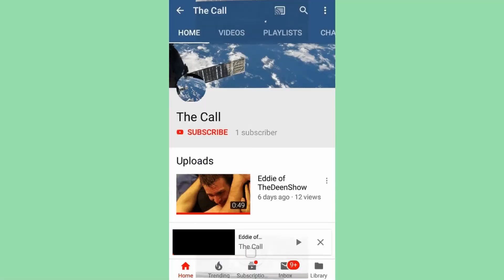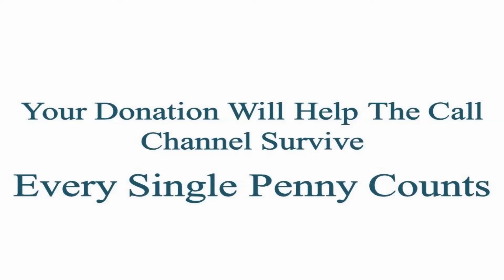The Call - History of Muslims in North America Islam Dunk with Dr. Abdullah Hakim Quick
The, ,Call, ,-, ,History, ,of, ,Muslims, ,in, ,North, ,America, ,Islam, ,Dunk, ,with, ,Dr., ,Abdullah, ,Hakim, ,Quick, PhD

Hello and Very Warm Welcome. This channel uploads the sound quality improved version of the lectures without changing the main lecture. Your blessings and support are highly appreciated. Spread the words.

This lecture addresses an interesting topic. The conscious viewer does not necessarily have to agree 100%, but is welcome to join the journey with the speaker and his listeners.

Dr. Abdullah Hakim Quick PhD, was born in the United States of America and accepted Islam in Canada in 1970. He pursued his study of Islam at the Islamic University of Madinah in Saudi Arabia where he graduated and received an Ijaza from the College of Da'wah and Islamic Sciences in 1979. He later completed a Masters Degree and a Doctorate in History at the University of Toronto in Canada. For three years, he was a regular columnist in the Religion page of Canada's largest paper, the Toronto Star as well as a special advisor to the Royal Ontario Museum and the Ontario Science Centre.

Shaykh Abdullah has served as Imam, Daa'ee, teacher and counselor in the USA, Canada, the West Indies and South Africa. He has traveled to over 58 countries on lecture, research and educational tours.

Islam Dunk Presents... An interview with Dr. Abdul Hakim Quick at the 2009 Journey of Faith Conference in Toronto. In this video we discuss the history of Muslims in N. America and the history of Afro-American Muslims, like how Muslims interacted in this continent in pre-Columbus times and through the trans-Atlantic slave trade like shown in the movie "Roots" Dr. Quick also answers the question of how Muslims should combat racism. A must see!

Music
Muhammad Al Muqit
موسى العميرة-أبوعلي AboAliMosa I المنشد أحمد المقيط

Best of luck. Stay in peace.